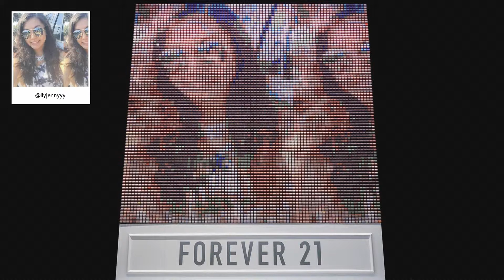F21 Thread Screen